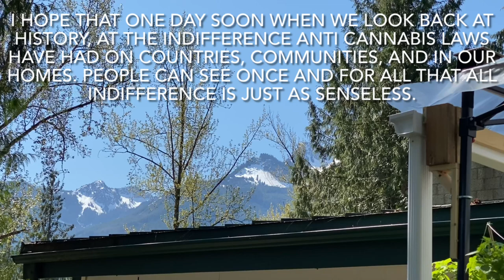Why do people celebrate 420? Why April 20th? How I roll a doobie!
Happy 420! In this video I talk about why I celebrate on April 20th. I give a little garden update, and share my joint rolling method! I also share some big news for my neighbours in the USA!

CannaGrow Online cannabis academy!

The big-daddy of trimming shears!

My garden supply and amendments supplier
Fraser Valley Greenhouse Supply (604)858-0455